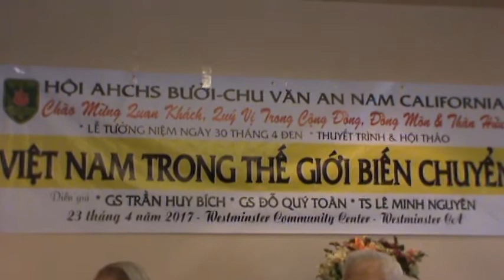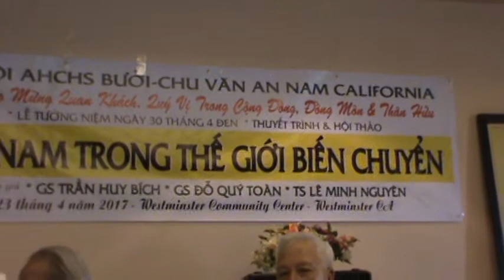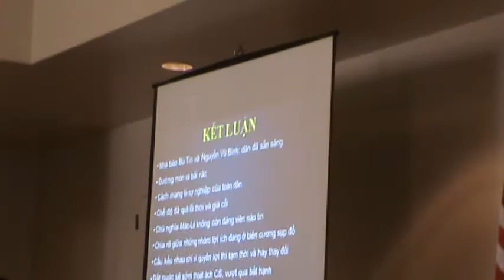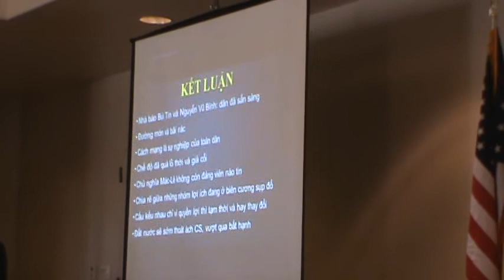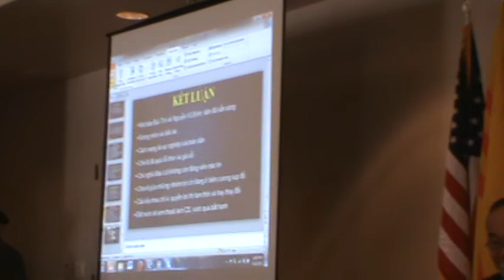BƯỞI-CHU VĂN AN THUYẾT TRÌNH VÀ HỘI THẢO 23-4-2017 - Clip 1/4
Video Clip 1/4 -
Các diễn giả: Tiến sĩ Lê Minh Nguyên - Tiến sĩ Trần Huy Bích và Tiến sĩ Đỗ Quý Toàn lần lượt được mời thuyết trình
Hội Ái Hữu Cựu Học Sinh Bưởi - Chu Văn An tổ chức Thuyết Trình và Hội Thảo ngày 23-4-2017 trong mùa Quốc Hận 30 tháng Tư Đen với chủ đề "Việt Nam Trong Thề Giới Biến Chuyển."